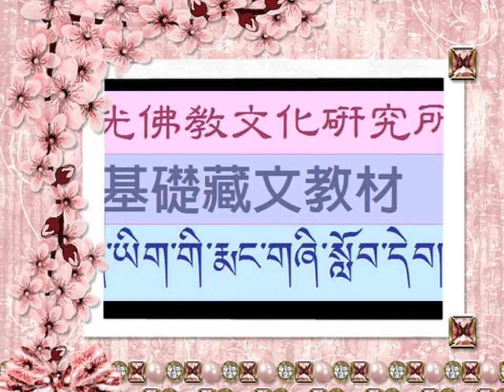法光基礎藏文--3-3格助詞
法光佛教文化研究所《基礎藏文教材》བོད་ཡིག་གི་རྨང་གཞི་སློབ་དེབ།，第三單元--藏文基本文法--第3課--八種格助詞 རྣམ་དབྱེ་བརྒྱད།。詳情請見「荏芊堪卓」རིན་ཆེན་མཁའ་འགྲོ། 部落格：